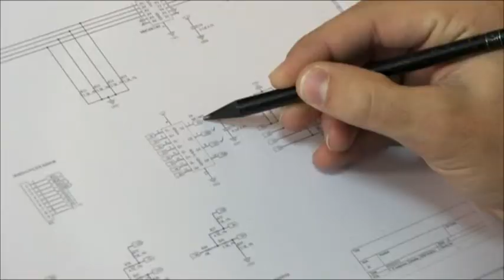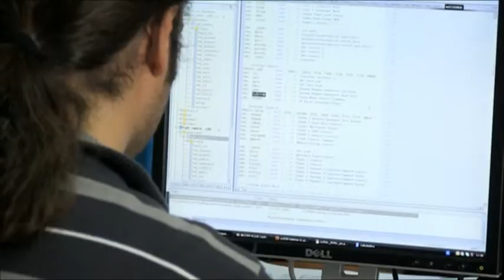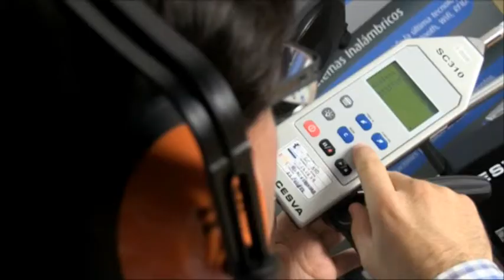HC Technologies (finalista) Premio Joven Empresario 2012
Vídeo del finalista del Premio Joven Empresario 2012 organizado por la Asociación de Jóvenes Empresarios de Burgos (AJE Burgos). David Hernández de HC Technologies.